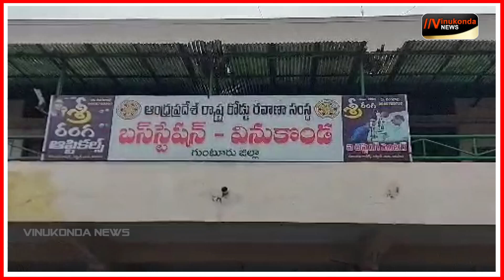సోరియసిస్ వ్యాధికి ఉచిత వైద్యం... @vinukondanews 14-09-2024